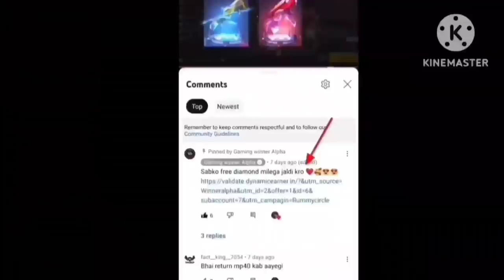New Criminal Royal Top Criminal Ghost gloo Wall skin 9 Diamond Spin Trick 😍🔥! Kitna Diamond lagega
sabko milega diamond 100% Working Tricks🔥❤️-

Free fire criminal Ghost royal event 1 spin tricks
criminal Ghost gloo Wall 9 Diamond Spin Trickk
New ghost criminal event me kitna diamond lagega
Free fire criminal royal me kitna diamond lagega
top criminal gloo Wall skin spin tricks
top criminal Ghost Gloo Wall skin 9 Diamond Spin Trickk
top criminal Ghost gloo Wall skin me kitna diamond lagega
Criminal royal spin tricks
19 November criminal royal event free fire
Free Fire Countdown To The Final Event ! Past Champion 🏆 Tee Choice Crate ! Free Jersey Kaise Milega
s Gamer,star gamer
free fire eSports official
free fire official India
free fire eSports India
free fire

700k Live Watching Redeem Code अब नही मिलेगा ? | Free Fire New Redeem Code Today | Ffws Redeem Code

Ffws 700k Live Watching Redeem अब नही मिलेगा ?
Free Fire New Redeem Code Today
Ffws Redeem Code Description
Free fire new Redeem code,redeem code rewards kaise milega
Ffws live watching Redeem Code kab milega
S gamer,star gamer
Free Fire New Redeem Code Today | 21May New Redeem Code Free Fire | 21 may live watching rewards

HINDI] Free Fire World Series 2022 Sentosa | Play-ins
Welcome to the FFWS 2022 Sentosa PLAY-INS! Wanna know which teams will qualify for the Finals? 🤩 - You can learn more and view the full schedule from the in-game esports center hub as well. - Garena Free Fire is an online multiplayer battle royale game, developed and published by Garena for Android and iOS. Due to its popularity, the game received the award for "Best Popular Vote Game" by the Google Play Store in 2019. In 2020, we achieved another success on ”most downloaded mobile game globally in 2020", according to App Annie.

S Gamer Here,

InGameName - SHARIK
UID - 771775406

FREE DAIMOND APP

Peace🎗